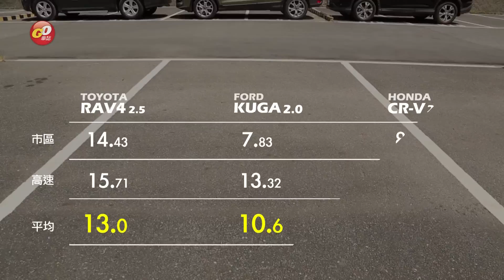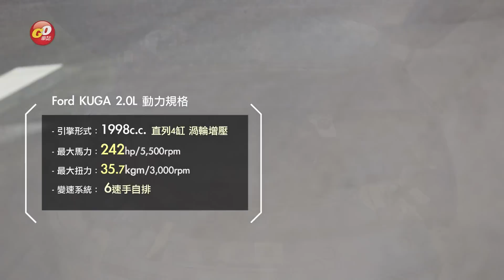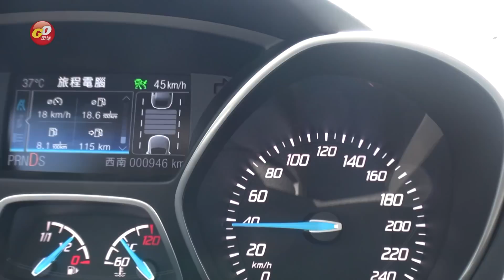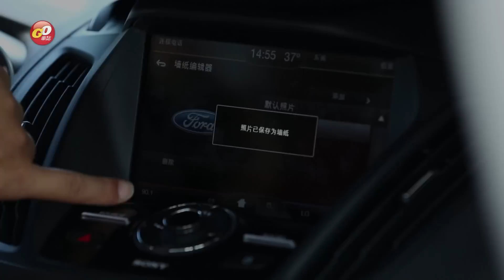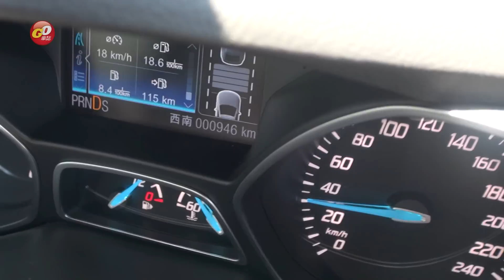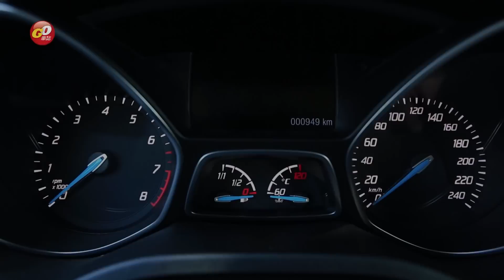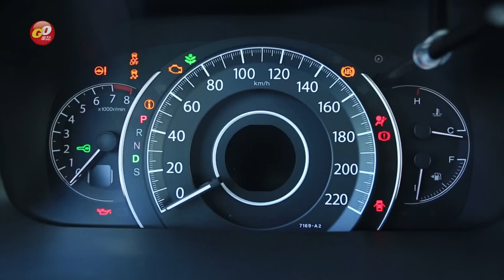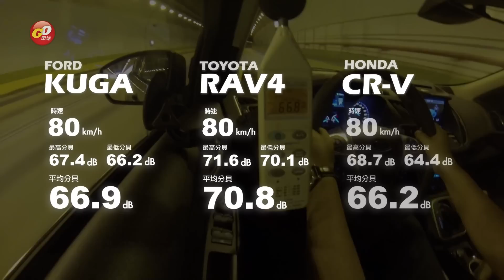超夯話題 百萬SUV集評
因為Ford Kuga的上市，間接讓我們有機會來一次百萬SUV的比較，向來是日系品牌稱霸國產SUV的局面，是否會因為Kuga的加入而有所變數？Kuga是瓜分對手客層，還是與他們一起讓SUV的掛牌總數再創新高！
Toyota Rav4與Honda CRV這兩輛車每月的銷售總數，幾乎佔去了市場銷售的三分之二，等個紅綠燈都可以看到好幾輛它們的身影，日系車款內裝設計與質感的細膩程度，正好是消費者最想要的，再加上循環競爭下的電子大戰，也滿足了車主們的期待；如今Ford Kuga的到來，比電子配備絲毫不遜色、比動力性能也絕對有贏面。
我們依舊提供了基本的數據，包含了保養資訊、噪音測試等，並且利用工具丈量了空間，讓消費者在上門賞車之前，對這三款車有更進一步的瞭解。